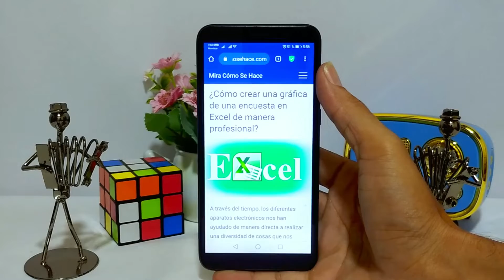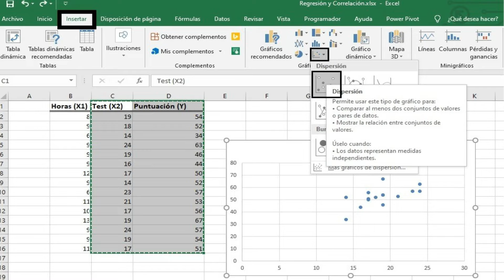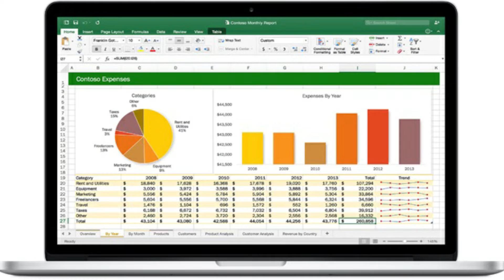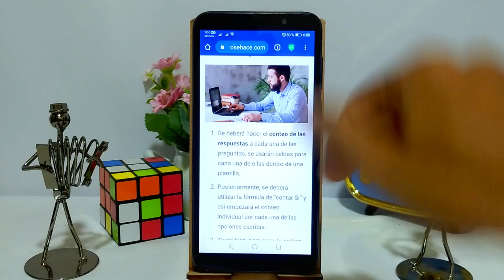¿Cómo Crear una Gráfica de una Encuesta en Excel de Manera Profesional?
En este video te mostramos Cómo Crear una Gráfica de una Encuesta en Excel de Manera Profesional. En este canal encontrarás los mejores tutoriales. ¡No te lo pierdas!